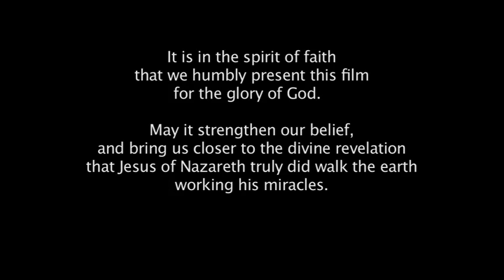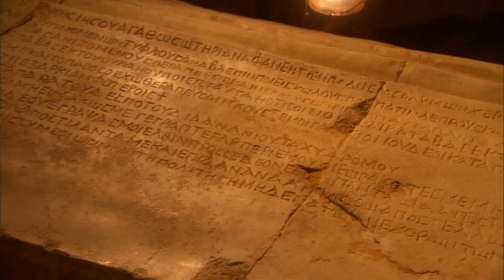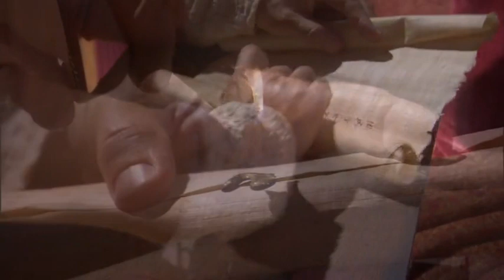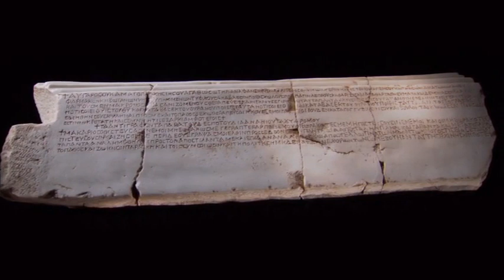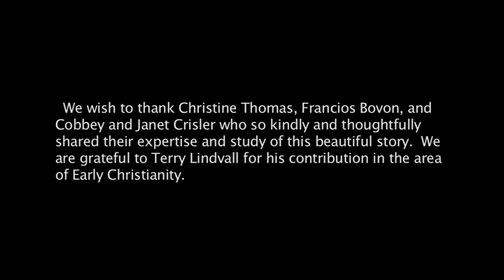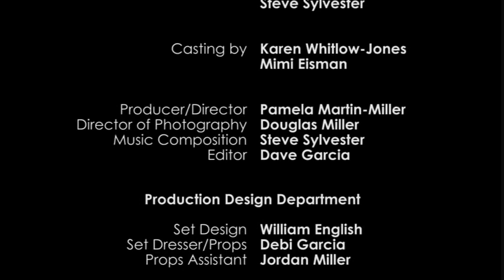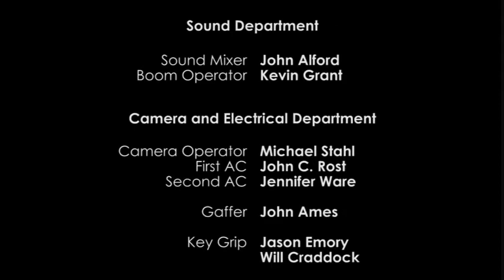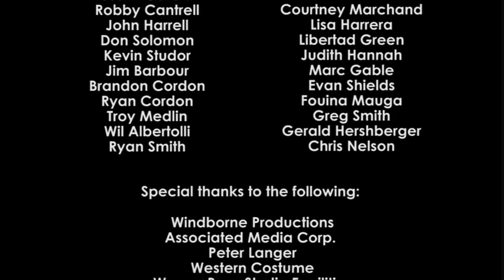Letters of Faith - King Abgar of Edessa